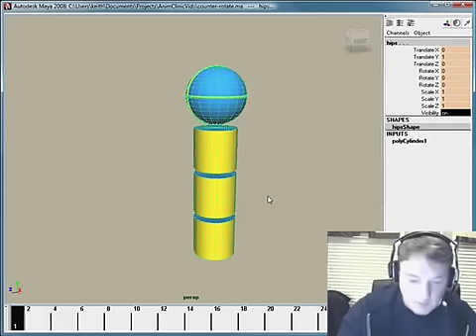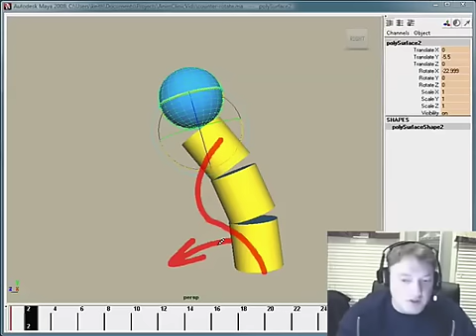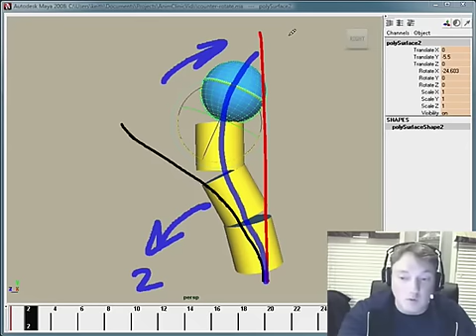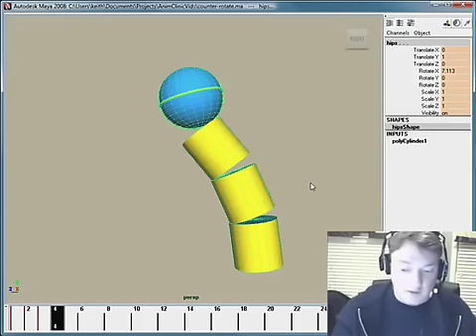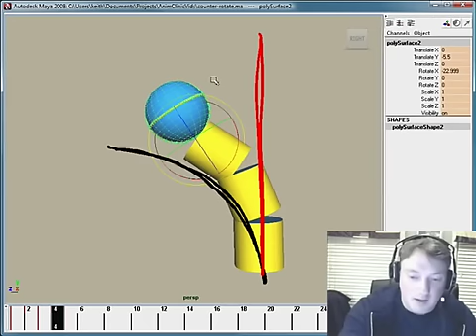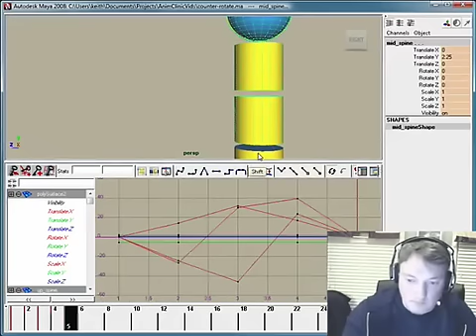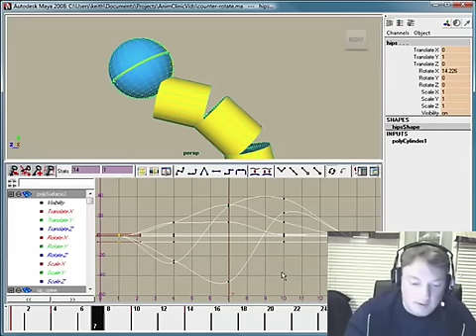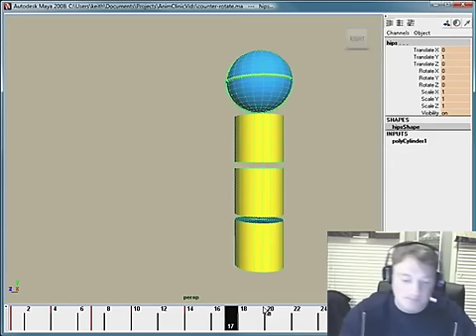Tutorial- Overlapping Action (part 3 of 3)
A fundamental principle of good animation is getting a sense of overlapping action (drag, overlap, lead & follow, etc.) In this video I try to get right down to the nuts and bolts of how it works- regardless of the medium. CG, hand drawn, stop-motion-- it's all the same when you understand what you're trying to do.